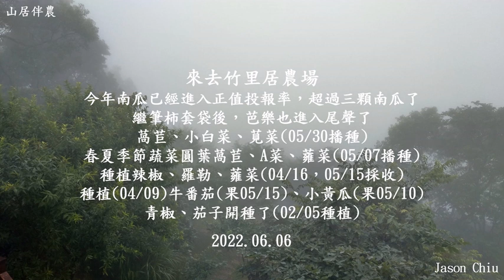山居伴農－20220607今年南瓜已經進入正值投報率，超過三顆南瓜了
今年南瓜已經進入正值投報率，超過三顆南瓜了
繼筆柿套袋後，芭樂也進入尾聲了
萵苣、小白菜、莧菜(05/30播種)
春夏季節蔬菜圓葉萵苣、A菜、蕹菜(05/07播種)
種植辣椒、羅勒、蕹菜(04/16，05/15採收)
種植(04/09)牛番茄(果05/15)、小黃瓜(果05/10)
青椒、茄子開種了(02/05種植)